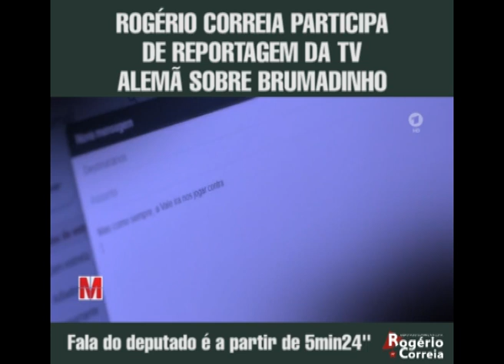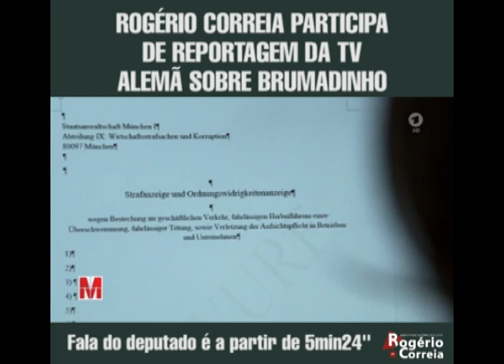Rogério Correia fala à TV alemã sobre Brumadinho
Esta reportagem do telejornal alemão “Monitor” aborda as responsabilidades da Tüv Süd e Vale pelo crime de Brumadinho. O deputado federal Rogério Correia (PT-MG) fala a partir de 5:24 min do vídeo.

Rogério Correia que é relator da CPI de Brumadinho na Câmara, viaja amanhã (sábado, 19/10), para Alemanha, acompanhado do presidente da Comissão, deputado federal Júlio Delgado (PSB-MG), para apresentar à Justiça Alemã denúncia contra a Tüv Süd.